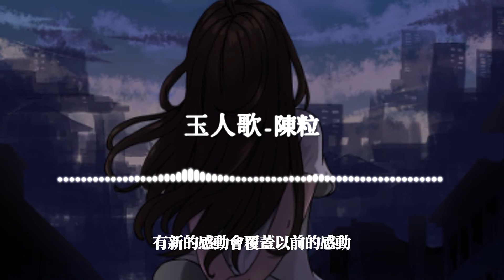陳粒 - 玉人歌 | 有新的反復會取代這一種反復 有新的麻木會取代此刻的麻木 | 動態歌詞 Lyric Video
《玉人歌 》歌詞影片

LYRICS
有新的反復會取代這一種反復
有新的麻木會取代此刻的麻木
春的湧動
秋的朦朧
還有 夏夜晚風
所有的故事都凝固在一個寒冬
有了變化 得到鮮花後不免 弄虛作假
幻象崩塌 受到自己的責罵
還是緊張 還是一樣
還是孤獨的人吶
有新的孤獨會取代現在的孤獨
也路過永晝
也想過永遠停留
於是便停留
不知永遠是多久
也有過感動
也相信過海誓山盟
有新的感動會覆蓋以前的感動
也路過自由
也想過絕對占有
於是便佔有
於是被鎖進自由
也有過感動